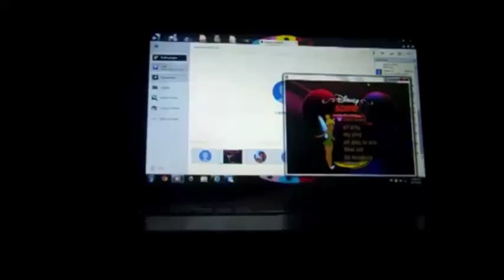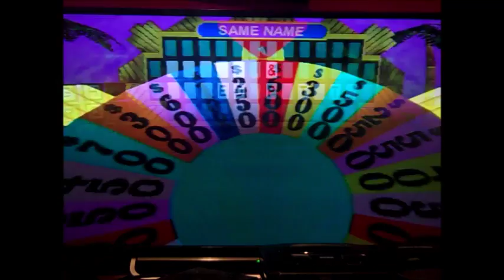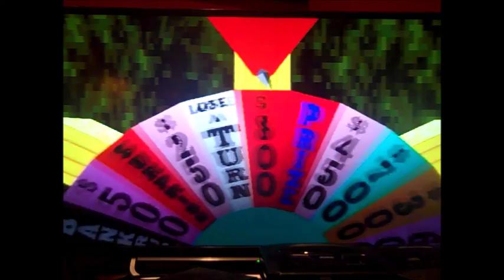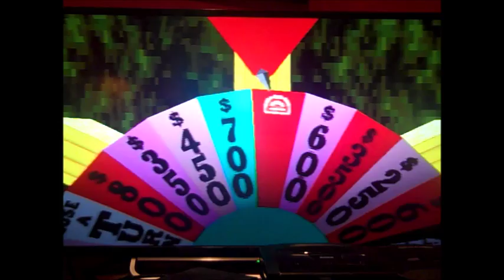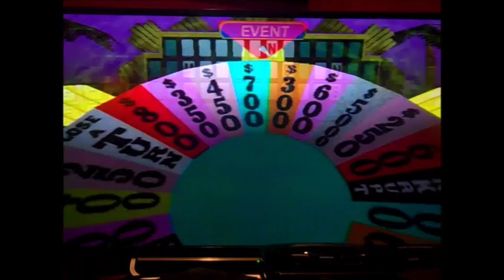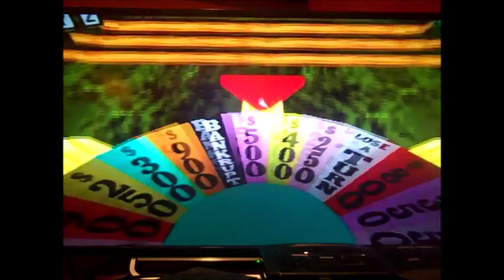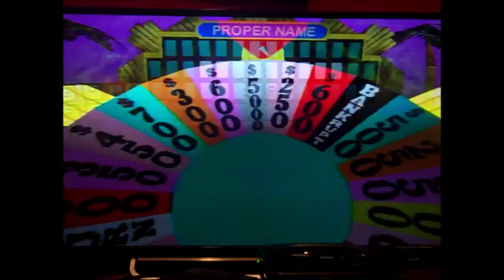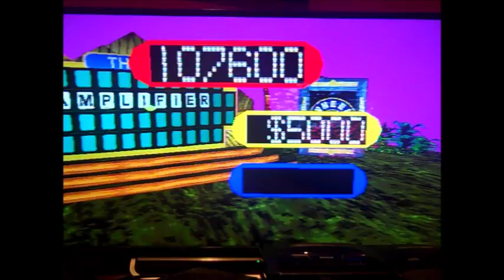PlayStation Wheel of Fortune ORIGINAL RUN Game #8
Here is my 8th game of Wheel of Fortune for the PlayStation, in which I have won $753,035 so far. Will I win even more? Watch to find out, and enjoy!